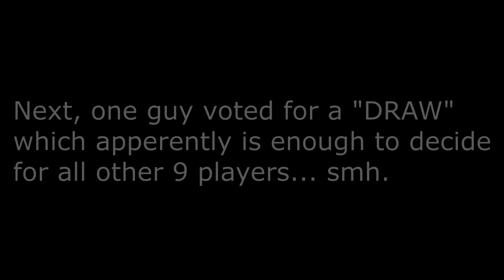THIS Match RUINED my 50 KILL BOMB | VALORANT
MY SETTINGS:
DPI: 450
Mouse Polling Rate: 1000Hz
Windows sens: 6/11
MY VALORANT SETTINGS:
Sensitivity: 0.65
Scoped Sensitivity: 1.0

Material Quality: High
Texture Qualitiy: High
Detail Quality: High
UI Quality: Low
Vignette: Off
VSync: Off
Anti-Aliasing: MSAA 4x
Anisotropic Filtering: 8x
Improve Clarity: Off
Distortion: Off
Shadows: Off
MY DISPLAY SETTINGS:
1920x1080